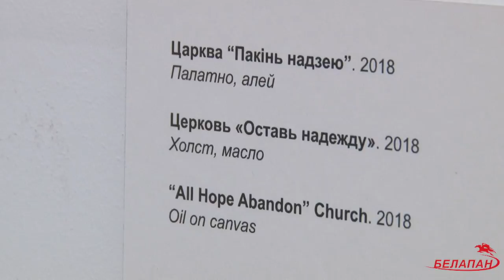Выставка живописи Бориса Гребенщикова в Минске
В Национальном художественном музее 28 января открылась выставка живописи «Тотемы зимогоров» знаменитого советского и российского рок-музыканта, лидера группы «Аквариум» Бориса Гребенщикова. Его картины впервые экспонируются в Беларуси.